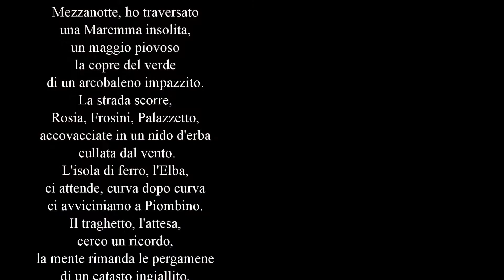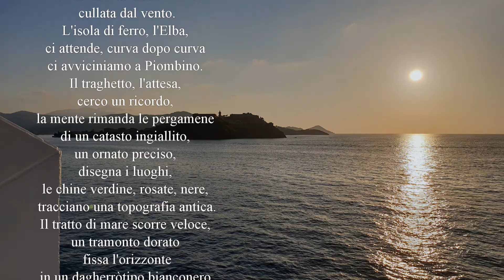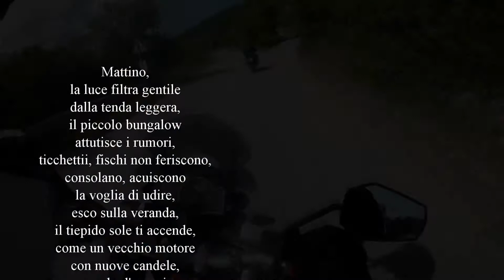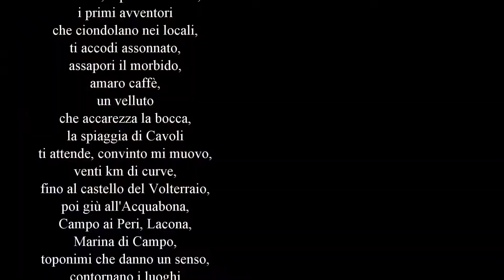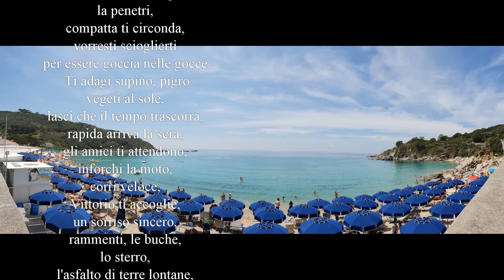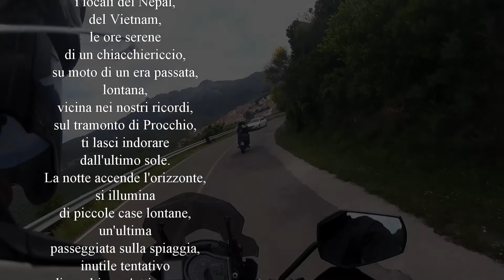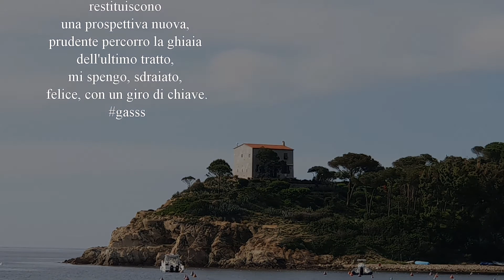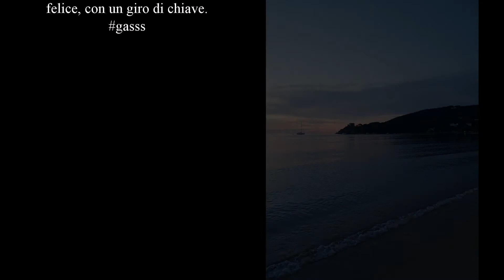L'isola di Ferro (Elba 2018)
Elba 2018, una splendida passeggiate in moto tra scenari fantastici.